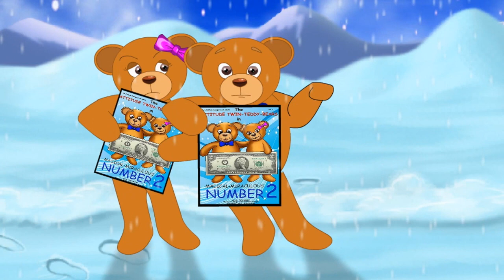Santa Claus and his best friend PAPA-CAUSE®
Santa Claus needs help on Christmas Eve and he calls his very best friend PAPA-CAUSE®